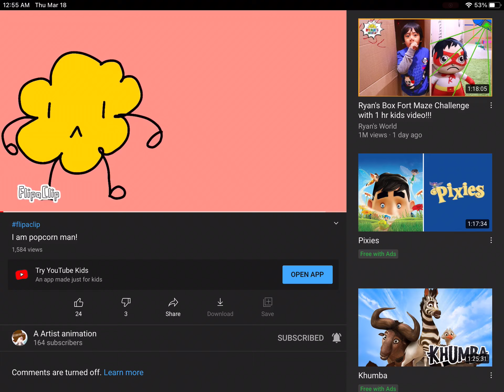A Artist animation, SET THIS VIDEO THAT THE CONTENT IS NOT FOR KIDS NOW!!!!!!!!!!!!!